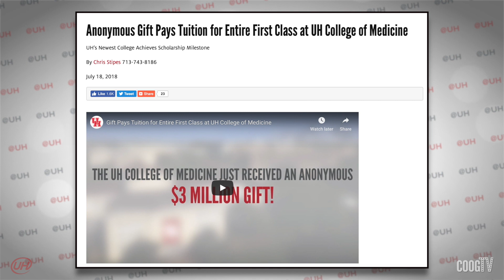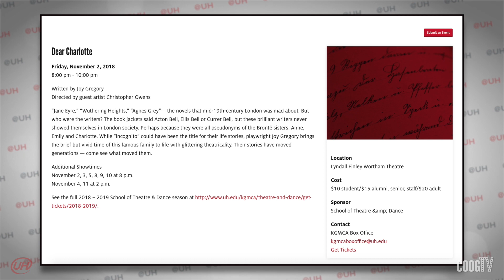Next Week’s Homecoming Events, UH College of Medicine Approval, & More!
Happy November Coogs! In this week’s newscast we cover everything from the exciting recent Doctorate of Medicine approval to upcoming events for next week’s Homecoming 2018! Check it out!

Hosted by: Andrea Lopez and Branlyn Jones
Directed and Edited by: Sarah Rolen
Crew: Charles Bergman and Derek Dziedzic